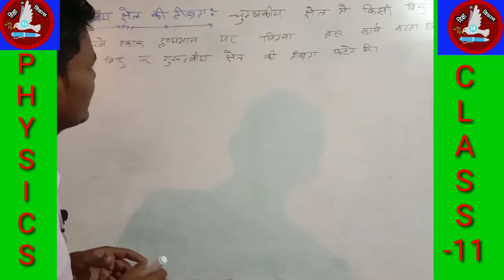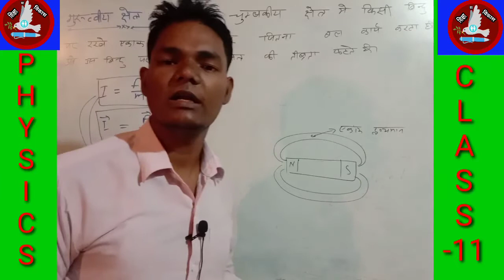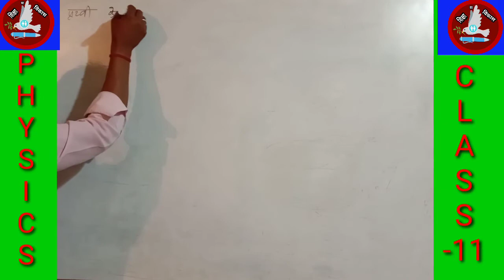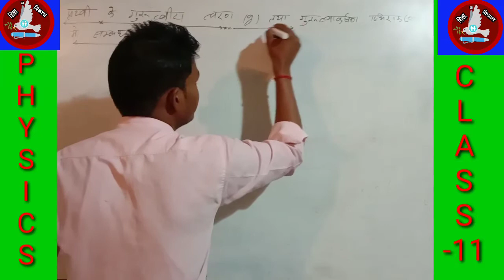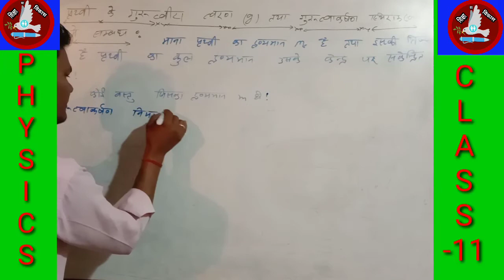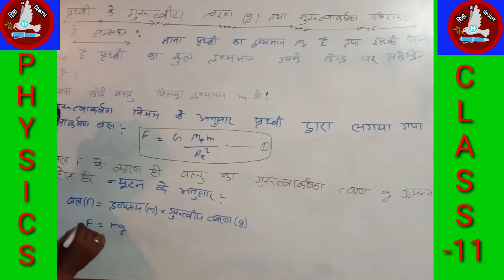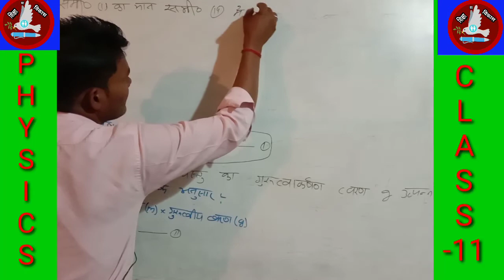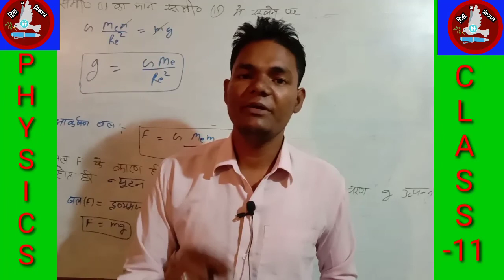सार्वत्रिक गुरुत्वाकर्षण बल भाग -3, BY PREM CHAND SIR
कक्षा ग्यारह में NCERT एवं अन्य किताबों से " सार्वत्रिक गुरुत्वाकर्षण "से संबंधित ये विडियो है इस विडियो के माध्यम से आपको हमने इस अध्याय का अध्ययन करवाया है। आप इसे लाईक एवं शेयर करते रहे जिससे आपके मित्र को भी इसकी जानकारी होती रहे और  subscribe करना न भूले जिससे आप हमारी विडियो सबसे पहले देख सके और यदि आपने इससे सम्बन्धित कोई प्रश्न हो तो हमें जरूर बताये हम आपको आने वाली विडियो में उसका हल जरूर बतायेगे।

कभी भी कोई भी प्रश्न पुछना हो तो आप हमें केवल पर व्हाट्सफ कर सकते हैं उसका समाधान हम नये विडियो में कर देगे या वही उत्तर दे दिया जायेगा।
नोट - 24  घंटे के अन्दर आपकी समस्या का समाधान हो जायेगा।